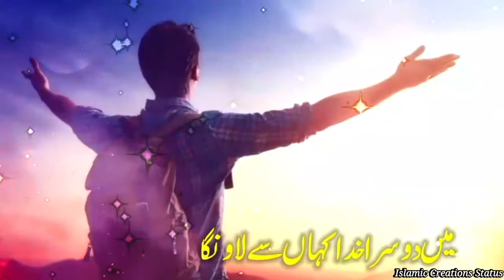Na Chal Saka Agar Me Tere Din Par Naat Status || Emotional Naat Status || Allah Naat Status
...Ya Allah...
Na Chal Saka Agar Me Tere Din Par Naat Status
Emotional Naat Status || Allah Naat Status
Edited By Islamic Creations Status